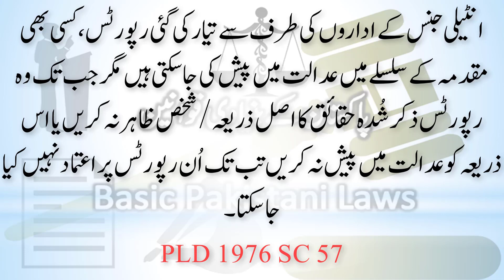Legal Value of Reports of Agencies in the Court as evidence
Banking Laws
Civil Laws
Consumer Protection Laws
Corporate Laws
Cyber Laws
Environmental Law
International Law (Public & Private)
Islamic Banking
Islamic Jurisprudence
Judgment Writing
Labour Laws
Muhammadan Law
Constitutional Law
Company Laws
Constitutions of Various Countries
Contract Act
Criminal Laws
Electronic Crimes
Forensic Science
Interpretation of Statutes
Islamic Interpretation
Islamic Laws
Jurisprudence
Land Laws
Legal Advice,
Free Legal Aid,
Free Lawyers,